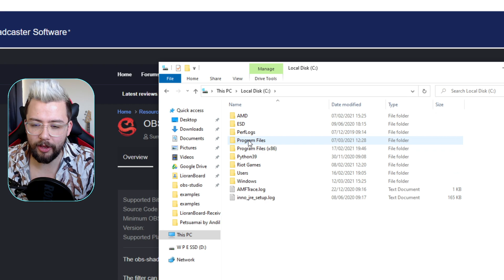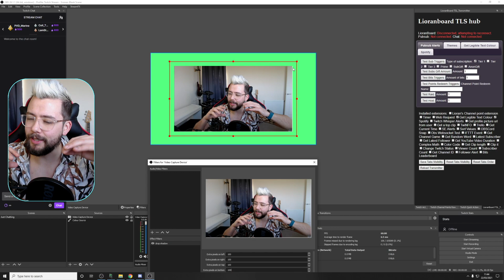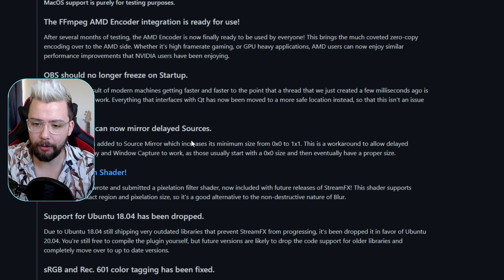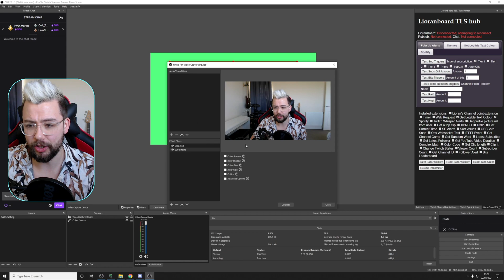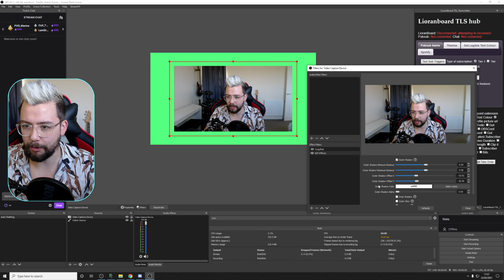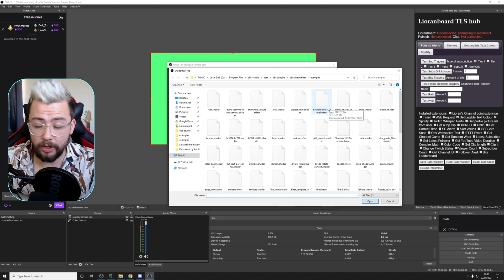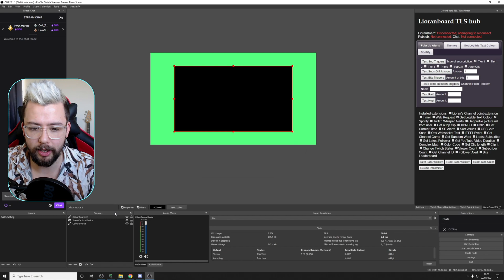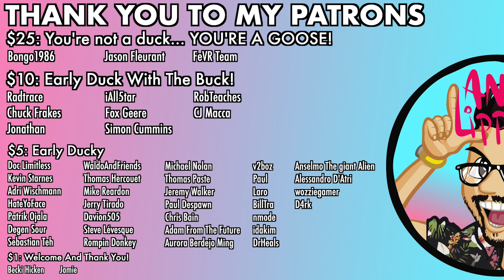3 Methods Of Adding DROP SHADOWS To ANY SOURCE In OBS!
Drop shadows in OBS can really add some uniqueness and different dynamics to your stream. It can make your stream look 3D or even just make it look more minimal. In this video we learn how to add attention to detail with drop shadows

Upgrade Your Streams!

Tools I Can’t Create Without!

⏱️ • Chapters • ⏱️
0:00 • Intro / Demo
1:04 • Method 1
5:15 • Method 2
8:44 • Bonus Tip (LUL)
11:03 • Method 3
13:13 • Roundup